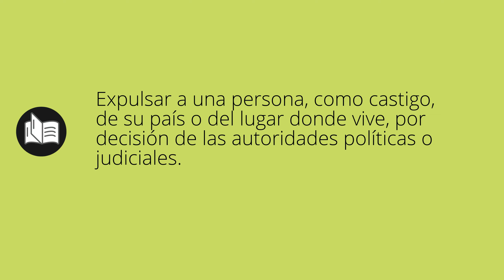Que significa EXPATRIAR • expatriar SIGNIFICADO • expatriar DEFINICIÓN • Que es EXPATRIAR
Que significa expatriar en español. Cual es el significado y definicion de expatriar. que es expatriar. expatriar definiicon en español. Todos los significados y definiciones del diccionario español.

Diccionario de la RAE (Kindle):
Diccionario de la RAE (Tapa dura):
Diccionario de primaria VOX:
Diccionario Esencial de la Lengua Española:
Diccionario Cambridge Español - Inglés: